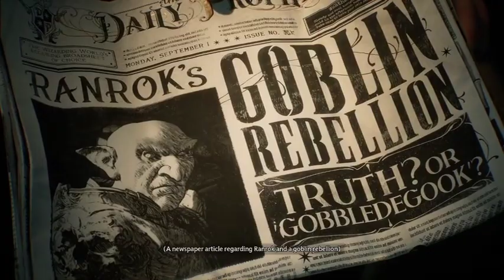Carter black goes to Hogwarts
Game play of Hogwarts legacy.